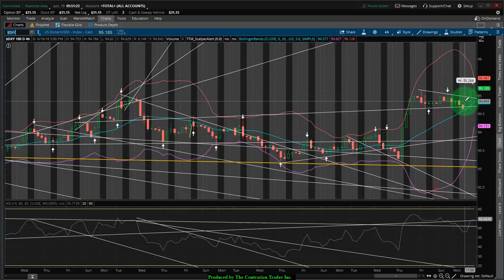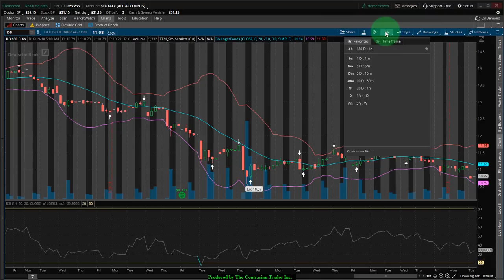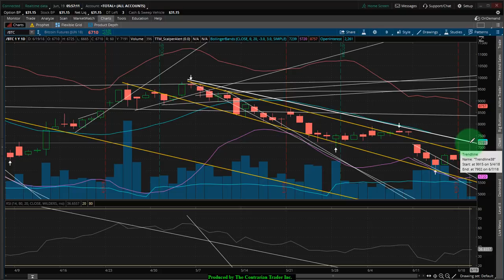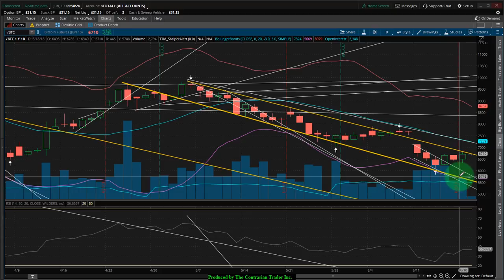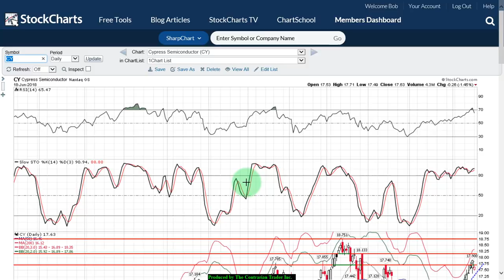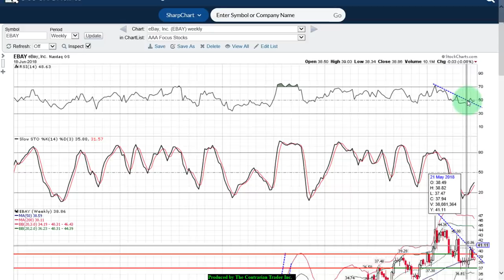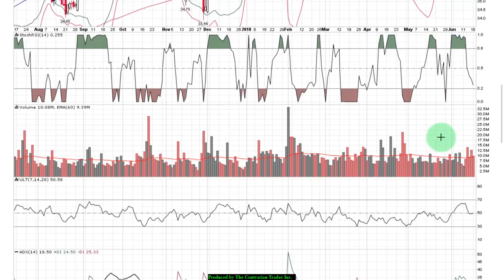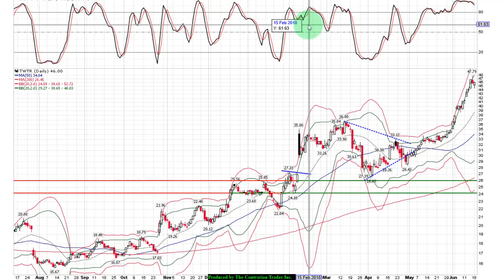Swing Trading Today | Trade Wars Escalate June 19 2018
Swing Trading Today | Trade Wars Escalate
In stock charts analysis we review the symbols that our members submit for me to review on video. We will review for our members any stock, ETF, stock market index or cryptocurrency. We leverage our knowledge of the appropriate trading strategy for the current stock market environment. Bob Desmond the President of The Contrarian Trader is a top ranked stock market technician who is renowned for using stock charts and technical analysis by calling a top in Bitcoin and the S&P 500 and a bottom in Gold in 2017. We perform technical analysis of the charts using candlestick charting. Indicators used are the relative strength indicator as well as the stochastic. We are very bullish on the gold stocks and very bearish on the US Dollar.

Symbols Are Reviewed In The Sequence Below
$SPY
$DIA
$QQQ
$GLD
$UUP
$DB
$BTC.X
$CY
$EBAY
$TWTR